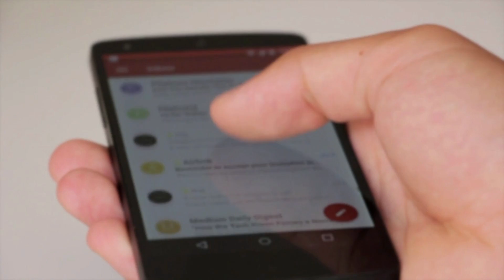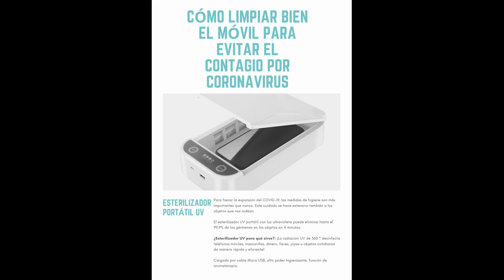🦠COVID-19 Desinfecta con luz ultravioleta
Desinfecta tus objetos personales de virus y bacterias por esterilización por luz ultravioleta.
00:00 Importante prevenir el Coronavirus.
00:30 Estudios recientes.
00:49 ¿Por qué usar la luz ultravioleta para eliminar el COVID-19?
01:17 ¿Para qué sirve la caja higienizante?
02:00 ¿Estás seguro de que tu móvil está libre de virus?
02:35 ¿Sabes en que consiste la esterilización por luz ultravioleta?
03:02 ¿Cómo funciona el esterilizador UV?